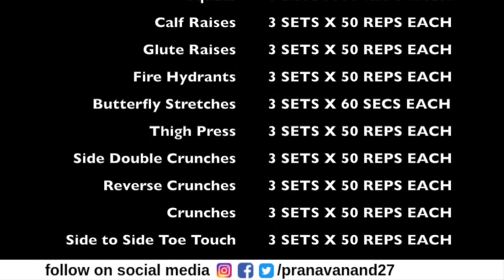26 Minutes Bodyweight Legs and Abs Home Workout | Day 218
26 Minutes Bodyweight Legs and Abs Home Workout | Day 218: Today, we are going to cover:

0:00 Intro
0:29 Squats
5:02 Calf Raises
6:18 Glute Raises
8:06 Fire Hydrants
10:07 Butterfly Stretches
13:30 Thigh Press
16:01 Side Double Crunches
18:29 Reverse Crunches
21:46 Crunches
24:00 Side to Side Toe Touches

Contact to avail online fitness classes: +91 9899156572